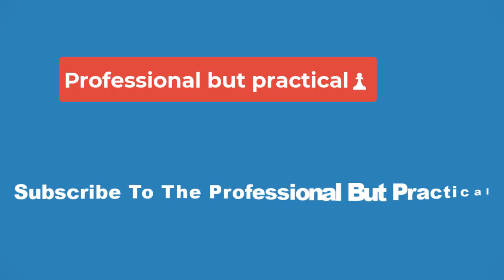🔴Excited for new journey, Lynx top pick Pili gets warm introduction🔴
On Monday afternoon, just off a plane, having just arrived in Minnesota, Alissa Pili said hello. And then she said hello.

One of those carried a bit more emotion.

Pili, the Utah scoring star the Minnesota Lynx took with the eighth pick in the WNBA draft last week, was introduced to her new home Monday. Twice.

The first was a surprise reception on the Target Center floor, where Pili — an Alaskan of both Indigenous and Samoan descent — was welcomed by local members of both communities. Later that afternoon, at A Bar of Their Own, she met members of the press.

That made for a busy afternoon.

As Pili walked on the court, she was met with the dancing and drum playing. As she left the court, gifts in hand, she sounded a little overwhelmed.

"Family is a big part of my life," Pili said. "I'm excited to start my journey here."

Minnesota's lieutenant governor, Peggy Flanagan — a member of the White Earth Nation — described the emotions she felt watching TV with her daughter as Pili was drafted by the Lynx. I have your back, Flanagan said, describing herself as Pili's "auntie" and giving her a gift of beaded earrings.

Former Vikings lineman Esera Tuaolo thanked the Lynx for "drafting our princess," the first player of Samoan descent drafted by a WNBA team. Then Pili danced with Tuaolo.

"Having people around you who really care about what's important to you?" Pili said. "That was on display."